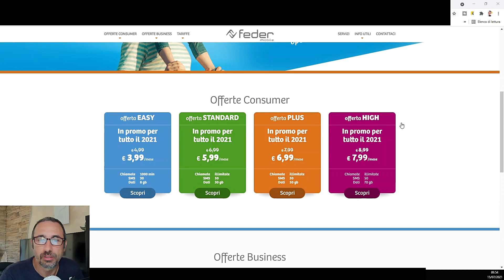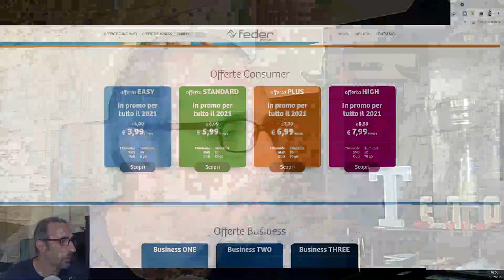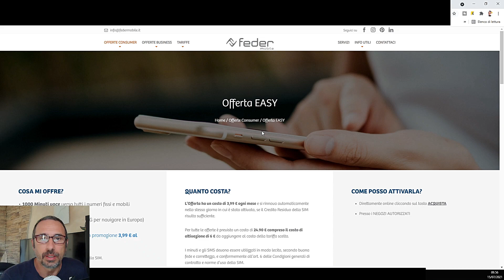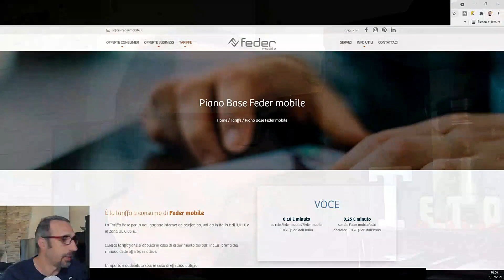Tariffe a Partire da €3,99 (FEDER MOBILE) il Nuovo Operatore Virtuale sotto copertura Vodafone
Ecco le Tariffe del Nuovo Gestore Telefonico (Virtuale) FEDER MOBILE sotto copertura Vodafone
LINK UTILI

Se Acquisti su Amazon clicca sui miei Link: (Grazie!!!)

Social:
Instagram - Telegram e Facebook mi trovi come: Tetoillimitato